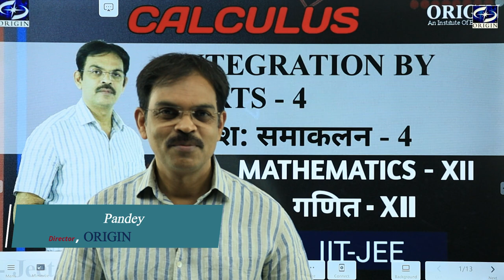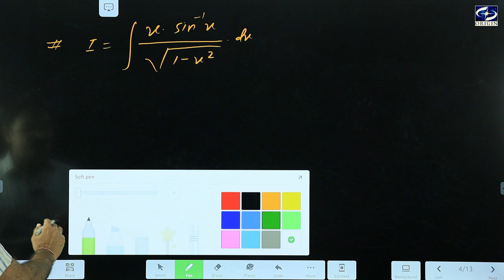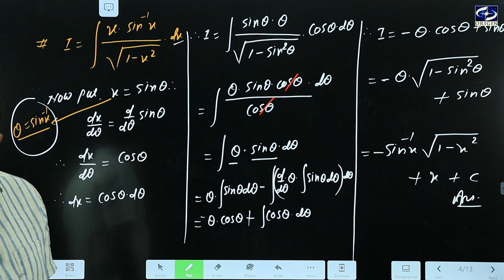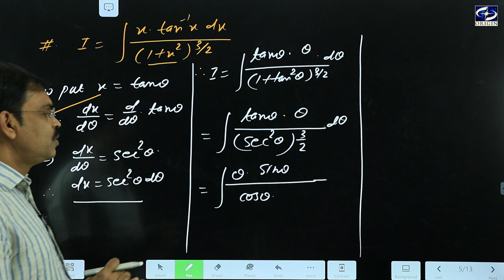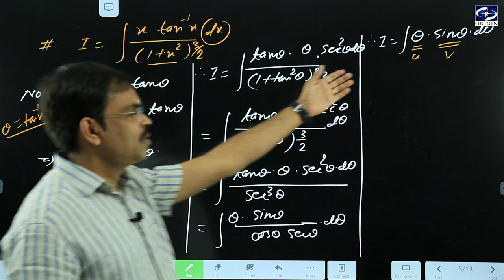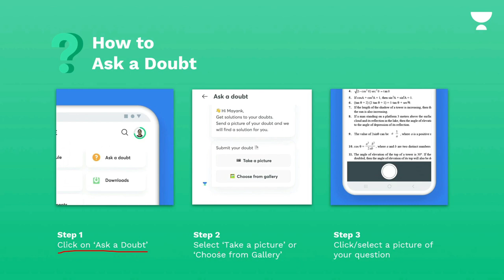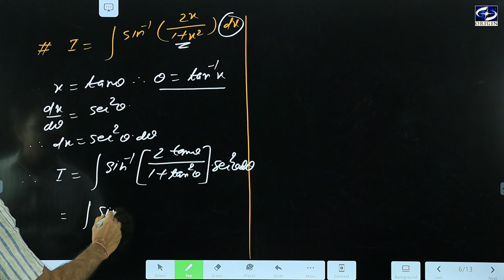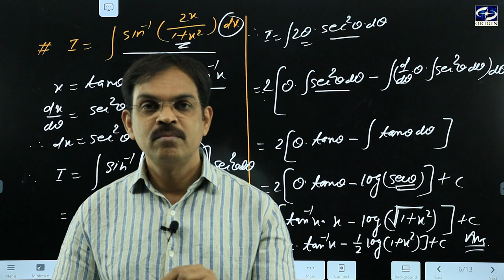Integration by Parts / खंडश: समाकलन - 4 Calculus - XII / IIT-JEE || by - J.P. Sir